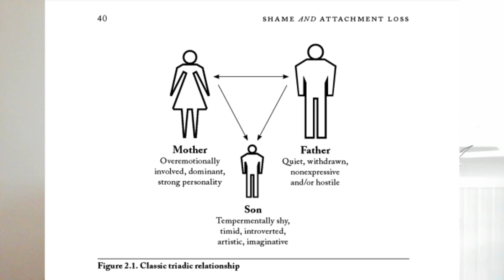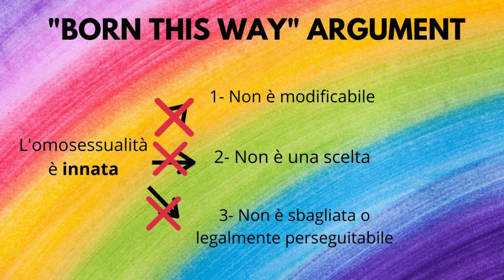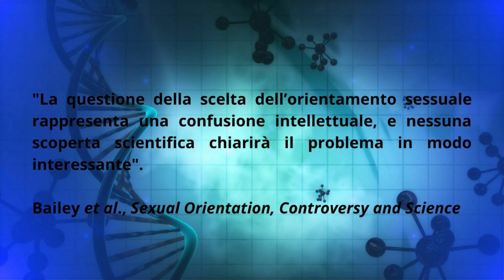L'argomento "Born this way"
L'argomento "Born this way". Se l'orientamento sessuale è innato, comunque la psicoterapia o l'editing genetico potrebbero modificarlo. L'improbabilità dell'efficacia della prima. Se esso è acquisito, potrebbe essere acquisito irreversibilmente, e dunque non più modificabile. Se esso è acquisito, comunque non è scelto. L'innatezza di una caratteristica non la giustifica legalmente. Il dibattito innatismo - empirismo non chiarisce la questione della scelta, la quale rappresenta solo una confusione intellettuale. L'utilità di indagare l'orientamento al posto del comportamento.

"In questo libro io non mi occuperò affatto del comportamento sessuale, argomento che si addice più a un sociologo, che a uno scienziato; studierò invece la natura della pulsione sessuale che si nasconde dietro queste manifestazioni. Alcuni sostengono che è impossibile studiare ciò che è dentro l’uomo, e che è possibile soltanto studiare le relative manifestazioni; io ritengo che ciò che accade in superficie possa fornirci indizi su ciò che               accade in profondità, ma che è questa profondità che deve essere l’obiettivo finale dello studio".